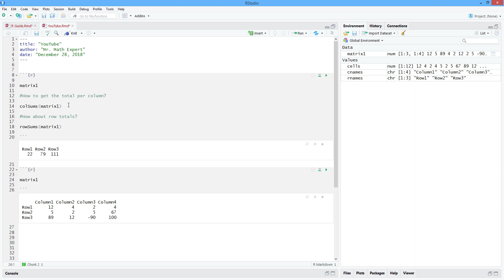How to Get Row Totals and Column Totals in R. [HD]